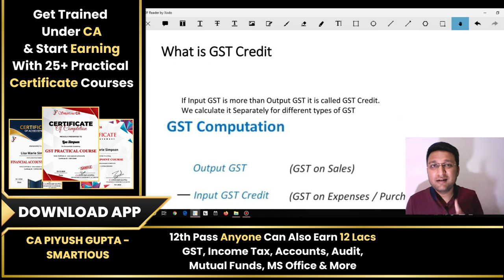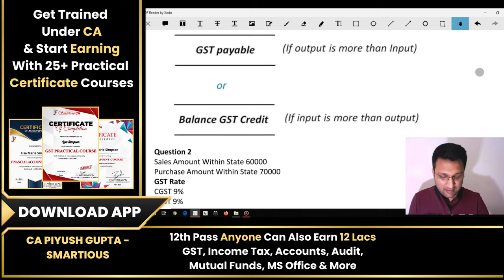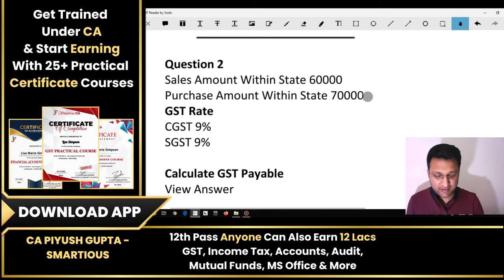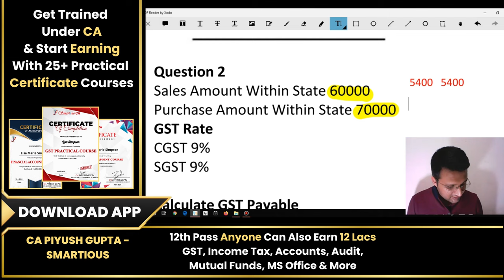L8 - GST Input Credit ITC With Calculations | Free GST Online Course in Hindi Complete Playlist